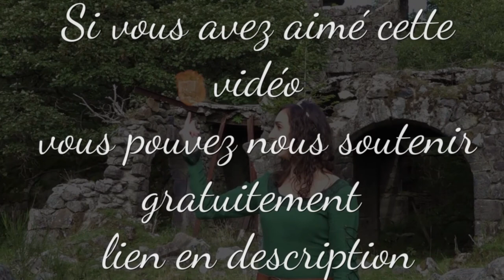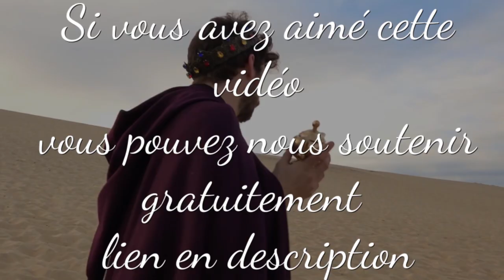FUTUR FILMS DISNEY - CINEMA ET DISNEY + - Actu de la chaîne